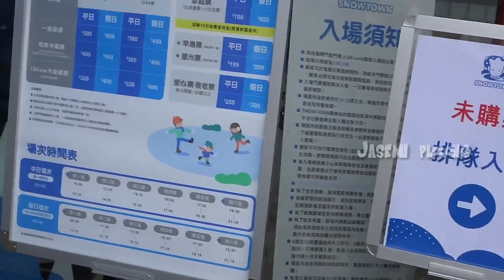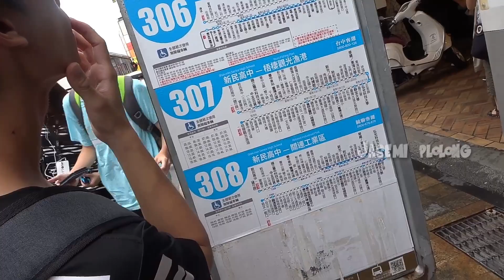Di Taiwan musim panas ada salju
Buat kalian yang pengen ke snow town bermain es Salju. kalian dari stasiun TAICHUNG naik bus 308 berhenti di perhentian terakhir,
Dimana lokasi naik bus 308 kalian bisa tonton video nya sampai habis ya.
Dan aku saranin datang pagi tiket masuknya lebih murah.

Terima kasih banyak yang sudah menonton video ini.

Share juga ke teman-teman kalian agar pada tahu.